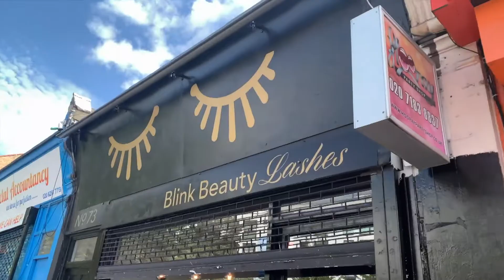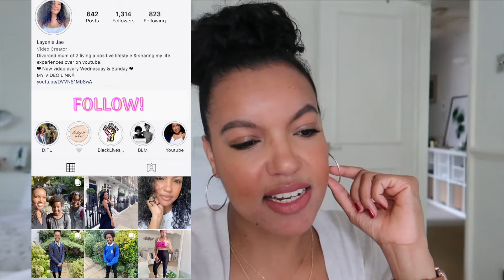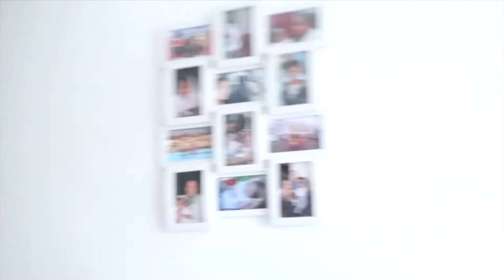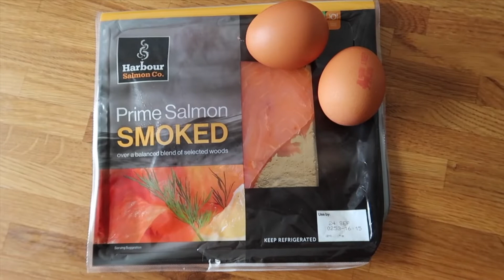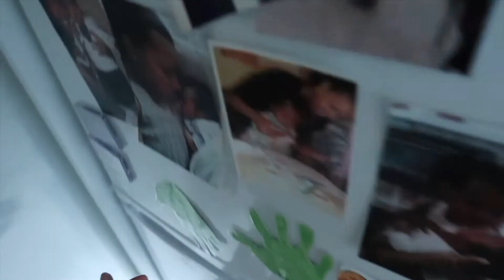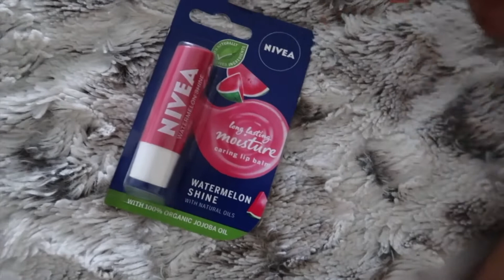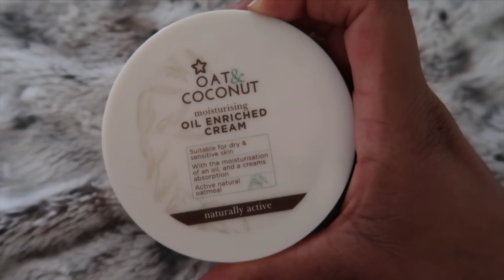NEW LASHES, PEDICURE & SUPERDRUG HAUL SINGLE MUM / MOM OF 2 VLOG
I hope you enjoy this super long vlog and if you do then I would love for you to subscribe, tap the notification bell 🔔 and send this video to your friends that you think may enjoy this vlog!! 🥰

Milk Frother, Drink mixer
Ninja Blender and soup maker

Layonie Jae - Youtuber

Mummy’s Blueberry Choco Booster Recipe:

Frozen blueberries
Frozen banana
Frozen spinach
Cacao powder
Avocado
coconut water
flaxseed
(I sometimes add cucumber too)

The music that I use in my videos is from epidemic sound, a royalty free music sharing site which you have to pay a monthly fee to be able to access.

Layonie Jae x